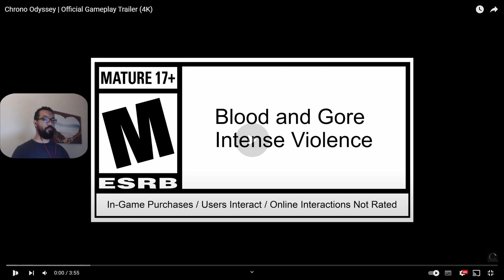The Best Looking MMORPG Of 2023 | Chrono Odyssey (PS5, Xbox X/S & PC)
Welcome back to another video today we got a look at a brand new MMORPG that is being made for console & PC!